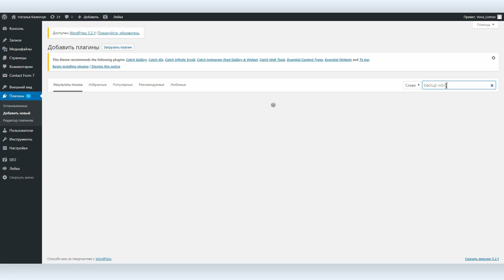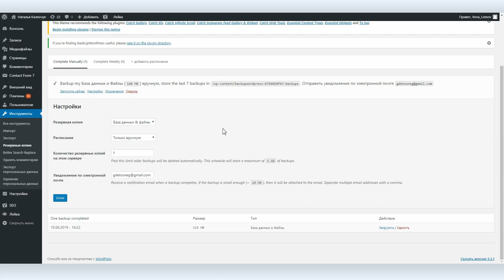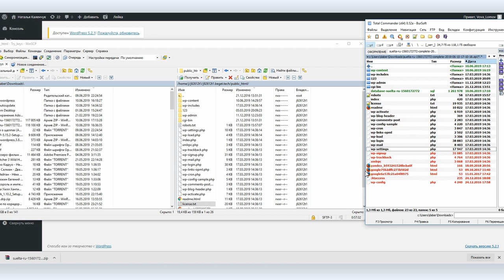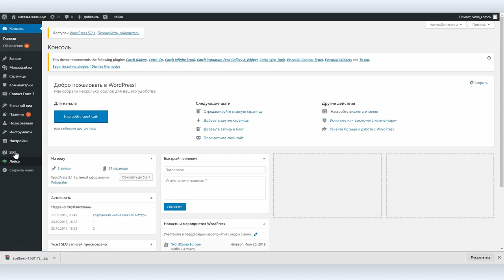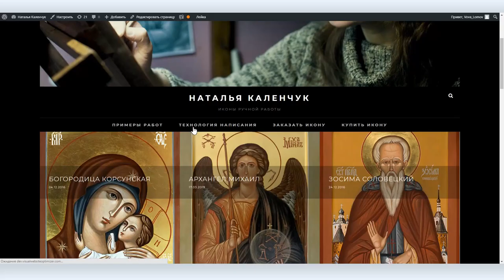Как сделать резервную копию (backup) сайта на WordPress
Необходимость в резервном копировании возникает не часто. Например, при переносе сайта на другой хостинг. А еще о необходимости резервного копирования вспоминают, когда сайт, например, подвергается атаке и полностью удаляется, или к удалению приводит какой-нибудь серьезный сбой сервера. В таком случае последствия могут быть печальными.

А предотвратить подобное достаточно просто — нужно вовремя сделать резервную копию сайта, или установить плагин, который будет это делать автоматически с периодичностью, заданной вами. В нашем видео мы рассмотрим, как делать BackUp с помощью бесплатного плагина BackUpWordPress.